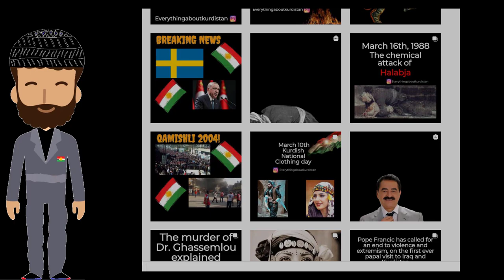5 Cities in Kurdistan Which By Force Got Their Name Changed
This is our top 5 list of cities in Kurdistan which got their name turkified, arabized or iranified. There is of course a lot of more cities to mention but this is our top 5 pick for different reasons.

or